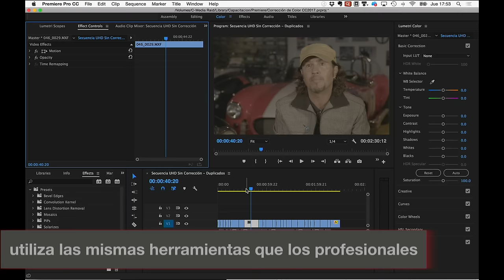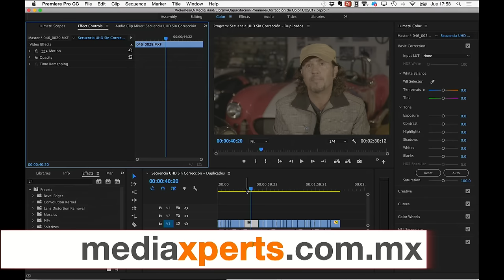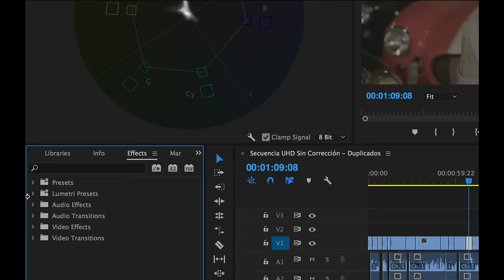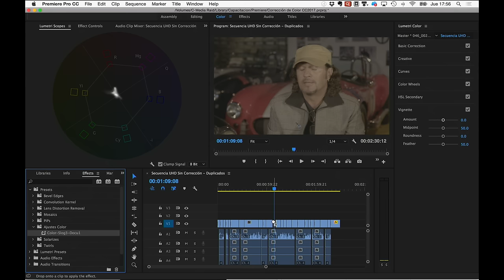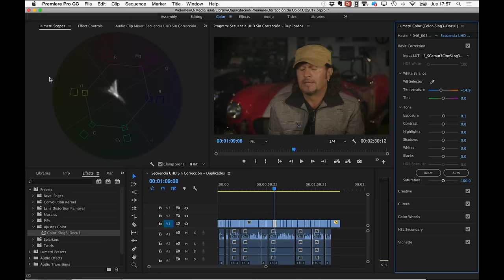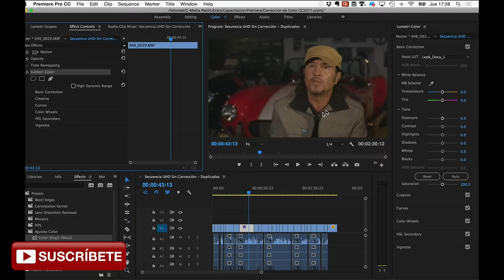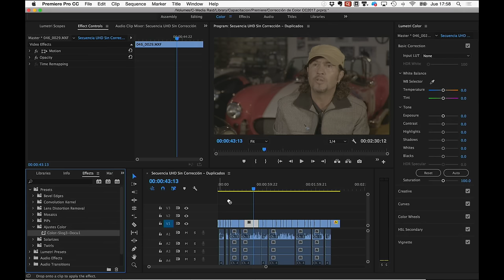¿Cómo crear plantillas de corrección de color en Premiere Pro CC?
Hoy platicamos acerca de la forma de crear plantillas o pre-ajustes de corrección de color, luts y looks en Adobe Premiere Pro CC que te permitirán ahorrar mucho tiempo en post.